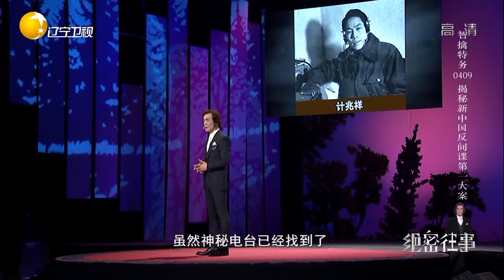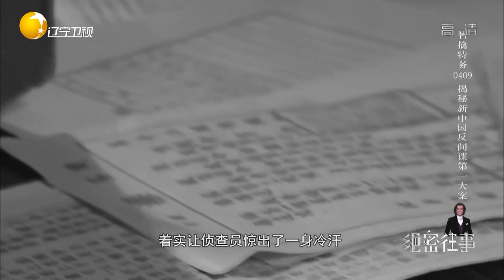绝密往事：揭秘建国初期反间谍第一大案——智擒特务0409（二）